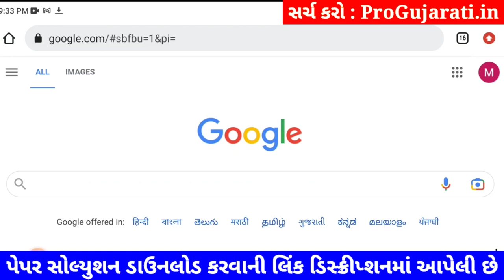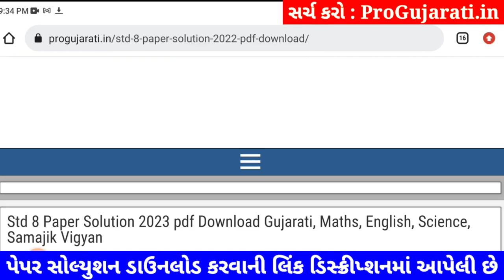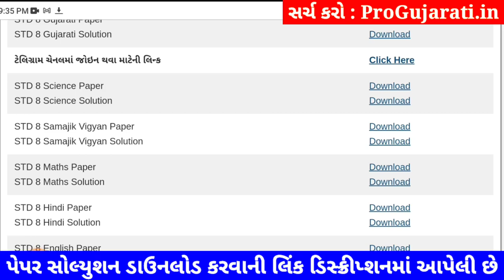💥 STD 8 Science paper solution 2023 80 marks, std 8 Science paper solution 2023 std 8 science paper